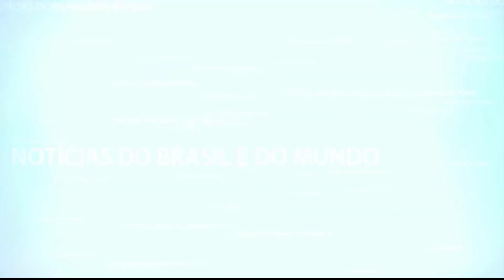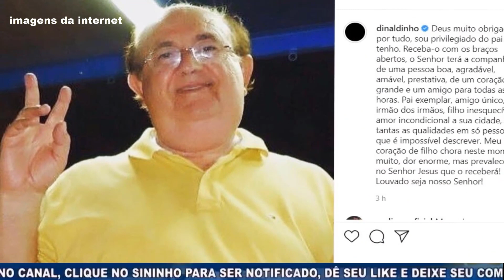Triste se vai Grande Artista..|Cantor zezé di camargo comunicado...|Luto Político nos deixa..